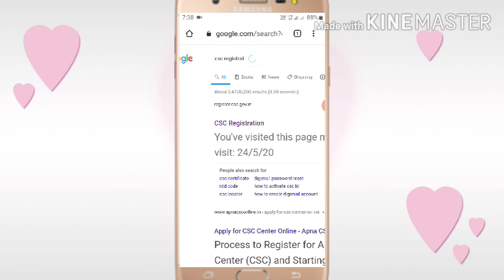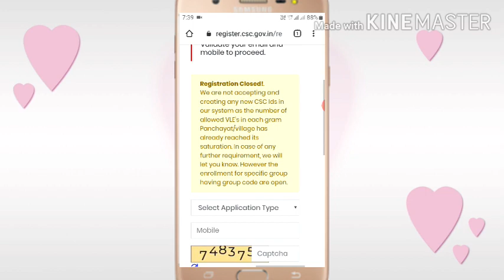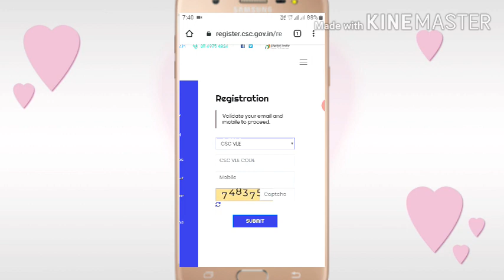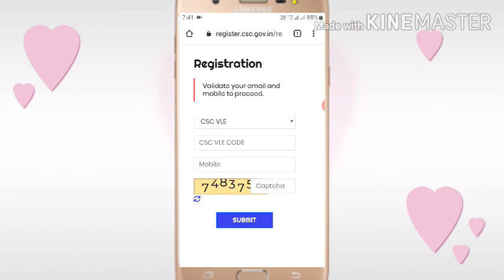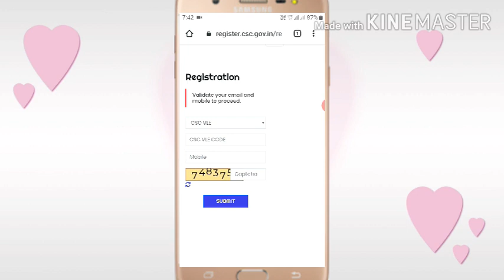CSC New Registration Kaise Kare 2020 Main ( CSC VLE Code kya Hai)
Hello Everyone

To Yeh Video Hai Un Logo Ke Liye In jo You tube par search karte hai ki CSC ki new Registrations kab hogi..

is video ko dekhne ke baad apko sari baat samz aa jayegi. kis tra csc ki new id milegi aur kin logo ko milegi ye new csc id.